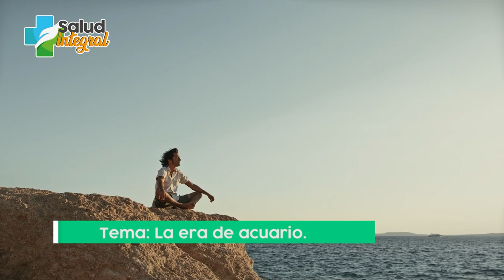¿Qué es la era de acuario?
¡Hola soy el Dr. Manuel Lliteras, con más de 30 años de experiencia en la medicina integral me gusta compartir información para ayudarte a cuidar tu salud!